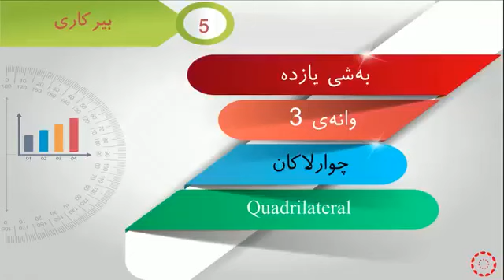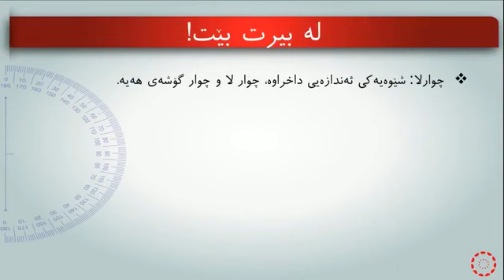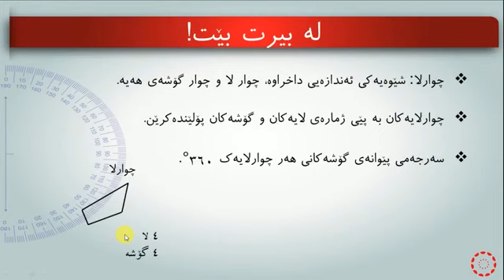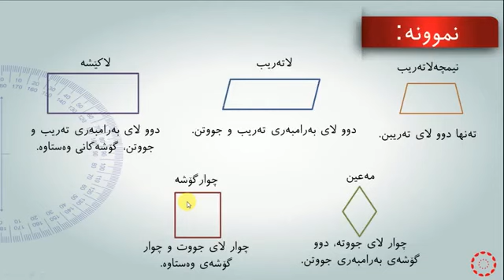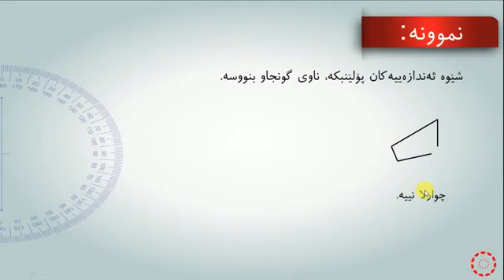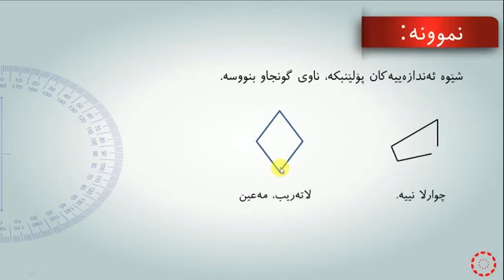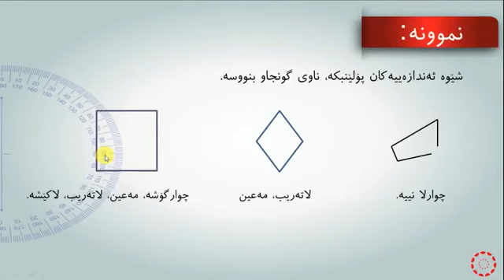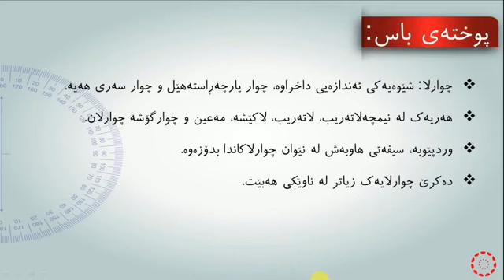پۆلی 5 بیرکاری وانەی(11-3) چوارلاکان